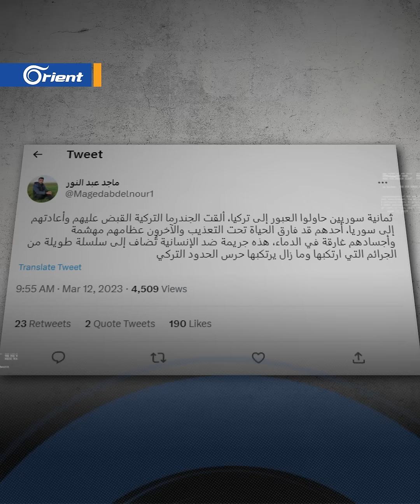حرس الحدود التركي يعذّب 8 شبان سوريين ما أدى لمقتل أحدهم وإسعاف البقية إلى مشفى باب الهوى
حرس الحدود التركي يعذّب 8 شبان سوريين حاولوا عبور الحدود إلى تركيا من مدينة حارم في ريف إدلب، لتعتقلهم الجندرمة بعد وصولهم الأراضي التركية وتعذّبهم ما أدى إلى مقتل أحدهم وإصابتهم بجروح وكسور نتيجة التعذيب المبرح الذي تعرضوا له.